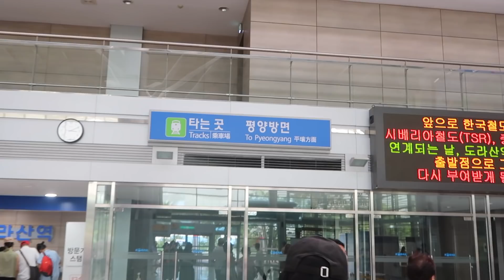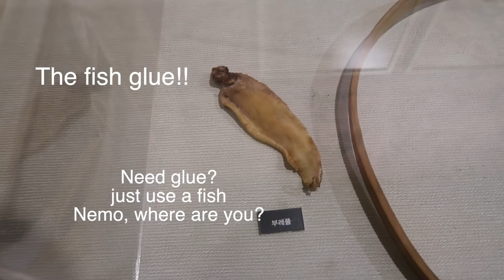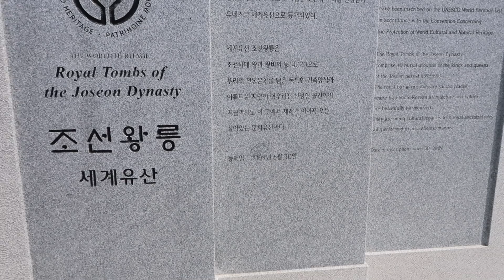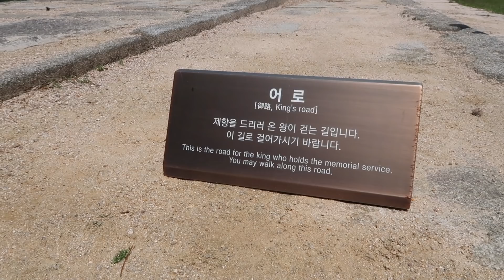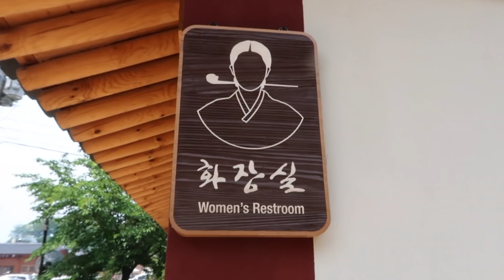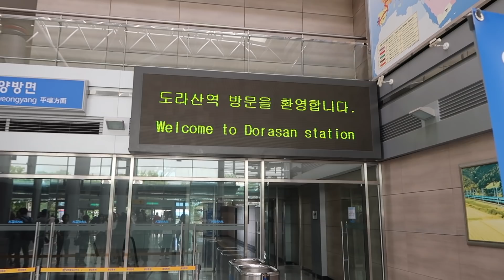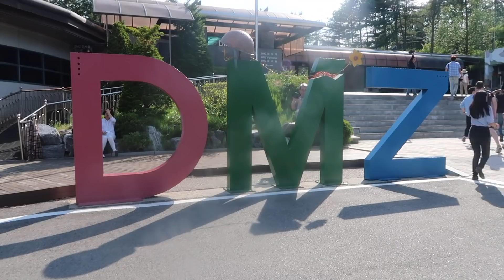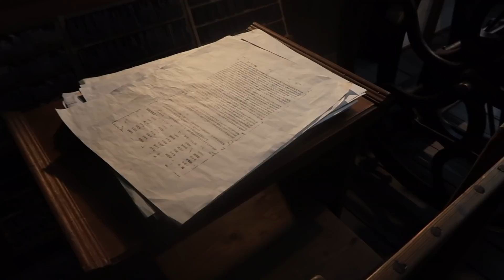North Korea, archery, and the DMZ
Asalam alekum! Hello Dinasoars!
I got the opportunity to learn more about North Korea and South Korea's relationship through time up until the present day. Learning about history and culture through a tour is 5 million times better than learning it sitting in school staring at a textbook, that's for sure. XD  I wish I could've done this as a student.

If you want to go on the same tour I did:

[Naver blog by Travooks]
Global Youtube Creator DMZ + History & Culture Experience Tour

📸😍Instagram fam: D2nasoaring

Have a beautiful and blessed day!                                         \(^w^)/